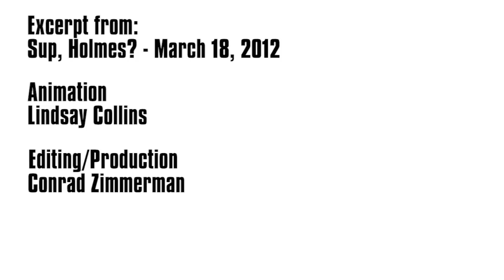Sup Holmes?: Octodad explained... somewhat.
In this excerpt from Sup, Holmes?, Jonathan talks with Philip Tibitosky, President of Young Horses, about the upcoming Octodad: Dadliest Catch.